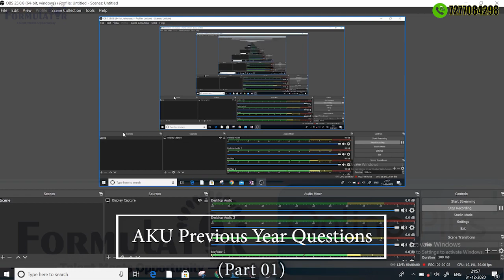L-31 AKU Previous Year Questions Part 01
Analog Electronics # Previous Year
For full course download FORMULATOR app from play StoreThis course is developed under the guidance of IES officers, GATE topper, IITians so the depth of knowledge is upto UPSC_IES levelYou can connect with us using following method
Links:
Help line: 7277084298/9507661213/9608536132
Visit: A/1, PC Colony, Near Chandan automobile, Kankarbagh, Patna